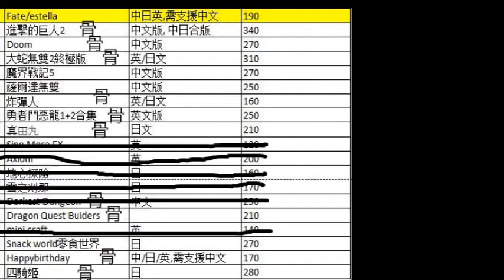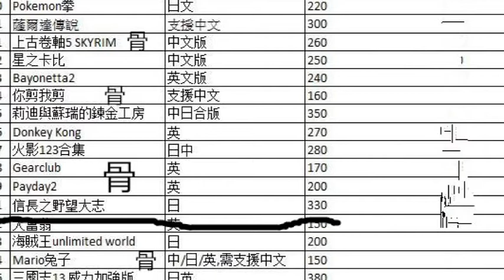香港二手NS遊戲SWITCH GAME買賣：何謂「死貨」與「骨貨」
收GAME皇后